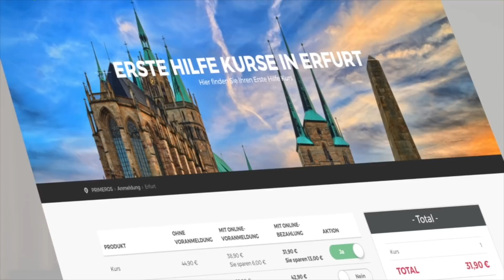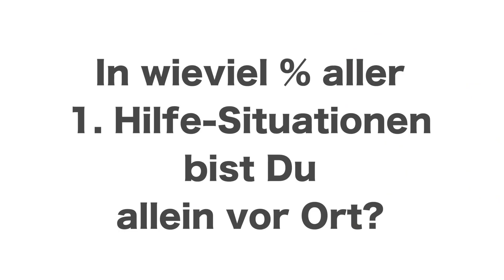Erste-Hilfe-Kurs in Groß-Gerau bei PRIMEROS für die Fahrerlaubnis, dein Studium oder auch Ersthelfer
Suchst du Erste-Hilfe-Kurse, Erste-Hilfe-Schulungen oder benötigst du ein Erste-Hilfe-Zertifikat für deinen Führerscheinantrag? Dann bist du bei PRIMEROS und dem Erste-Hilfe-Kurs in Groß-Gerau oder in Rüsselsheim genau richtig.
An Wochentagen und Sonntagen finden hier regelmäßig praktische und dynamische Kurse statt, die viel Spaß und Lernmöglichkeiten bieten.

Diese Kurse eignen sich unter anderem für folgende Ziele:

- Führerschein für alle Führerscheinklassen
- Ausbildung zum betrieblichen Ersthelfer
- Bescheinigung für Auszubildende
- Studenten, z.B. für Sport, Lehramt, medizinische Berufe und viele mehr
- Sporttrainer, Jugendbetreuer, Kindererzieher oder Mitarbeiter in der Jugendarbeit
- Und jeder, der Erste Hilfe lernen oder sein Wissen updaten möchte

PRIMEROS hat sogar am Kurstag in Groß-Gerau ein spezielles Angebot für Fahrschüler parat. Alle für die Beantragung deines Führerscheins erforderlichen Unterlagen für das zuständige Bürgeramt, erhältst du am Kurstag. Dazu gehören beispielsweise das Erste-Hilfe-Kurszertifikate, ein Sehtest und falls erforderlich sogar vier biometrische Passfotos. Diese Dienste können bequem online gebucht und dann während der Kurspause für dich umgesetzt werden. Bezahlen kannst du im übrigen direkt online mit PayPal und erhältst dabei sogar noch einen Erste-Hilfe Kurs Rabatt in Groß-Gerau mit dazu.

Oder suchst du auch eine gute Erste-Hilfe-Schulung für betriebliche Ersthelfer in deinem Unternehmen?
Dann kannst du in Groß-Gerau eine ganze Gruppe anmelden, z.B. deine Kollegen. Die Kurse können dabei wahlweise in den Kursräumen von PRIMEROS oder auch unabhängig von der Teilnehmeranzahl, direkt bei dir in der Firma in Groß-Gerau oder der Umgebung stattfinden. Der entsprechende Termin wird dann individuell mit dir vereinbart und muss nicht unbedingt am Wochenende stattfinden. PRIMEROS bietet dir gerne zusätzliche Kursinhalte an, die nach vorheriger Absprache individuell auf deine Bedürfnisse zugeschnitten sind.

In Groß-Gerau finden bei PRIMEROS selbstverständlich keine nullachtfünfzehn Kurse statt, sondern es werden dir Methodenreiche, lebendige und praxisorientierte Inhalte geboten, die dich mit einem guten Gefühl nach Hause gehen lassen. Das bestätigen dir die vielen seit 2003 bundesweit geschulten Kursteilnehmer von Primeros in ganz Deutschland. Aber der beste Weg ist es, dich direkt im Kurs davon zu überzeugen, oder wenn du möchtest, kannst du dir auch gerne dieses Video hier im Voraus ansehen.

PRIMEROS zeichnet sich durch Einprägsamkeit, spannende, praxisorientierte Inhalte und sehr interessante aktive Übungsphasen aus. Eines der Ziele von Primeros ist es, den Teilnehmern einen Tag voller Aufregung und Bildung zu bieten, dessen Inhalt nicht so schnell vergessen wird. Denn im Notfall vielleicht sogar unter Schock, ist es sehr wichtig, instinktiv zu handeln und zu wissen, was zu tun ist ohne dabei zu viel nachzudenken. Überzeuge dich gerne selbst von dem jungen, engagierten sowie dynamischen Team vor Ort in Groß-Gerau, habe dazu einen lehrreichen Tag mit Primeros und den anderen Teilnehmern.

Die zertifizierten Kurse erfüllen alle deutschen gesetzlichen Anforderungen. Daher wird das Zertifikat überall in Deutschland anerkannt und verliert seine Gültigkeit somit nicht mehr. Der hochwertige und günstige Erste-Hilfe-Kurs von Primeros umfasst ca. 7,5 Stunden, einschließlich kurzer Pausen, um tief durchzuatmen und Kraft zu tanken.

Auf der folgenden Website kannst du ganz einfach alle verfügbaren Termine finden

Mit wenigen Klicks, kannst du dich online schnell und einfach für einen beliebigen Erste-Hilfe-Kurs in Groß-Gerau anmelden. Es lohnt sich auf jeden Fall, sich einen Platz im Kurs zu reservieren, indem du dich online anmeldest :)

Das Team von PRIMEROS in Groß-Gerau freut sich auf deinen Besuch!

▬ Mehr Videos ▬▬▬▬▬▬▬▬▬▬▬▬▬▬▬

▬ Social Media ▬▬▬▬▬▬▬▬▬▬▬▬▬▬▬